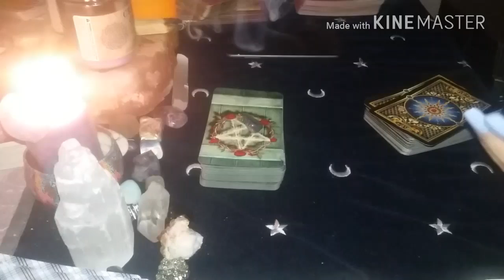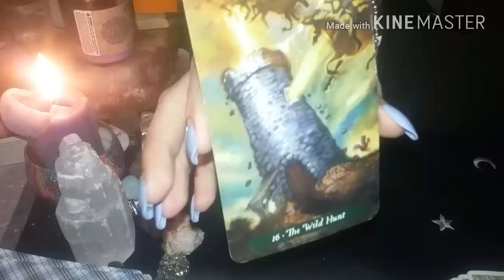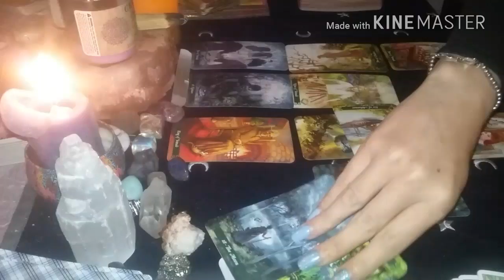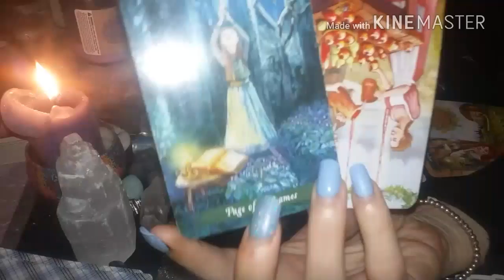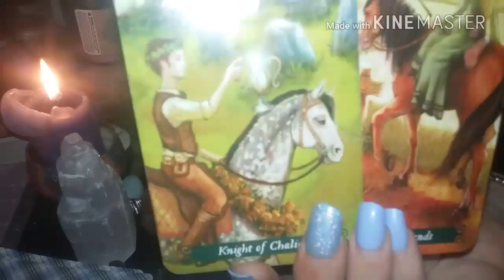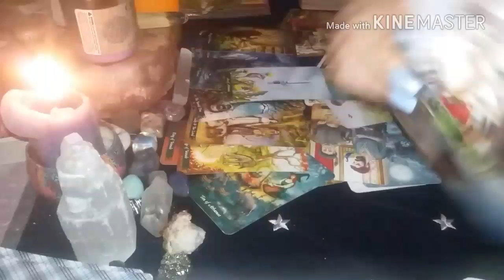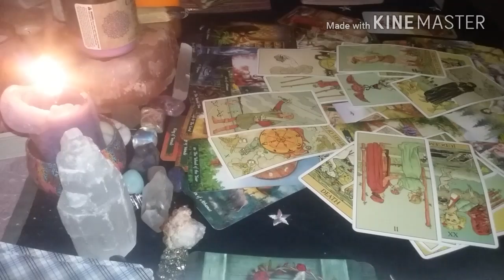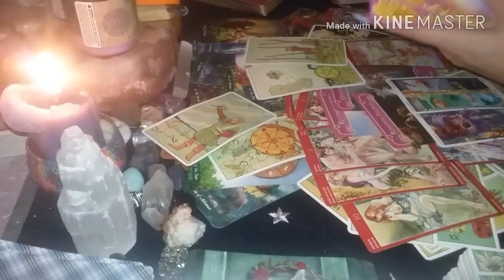GEMINI💜 July 13th-August 2nd~ Someone isn't pulling their weight & is not changing their ways...